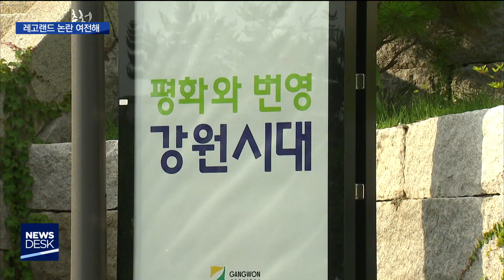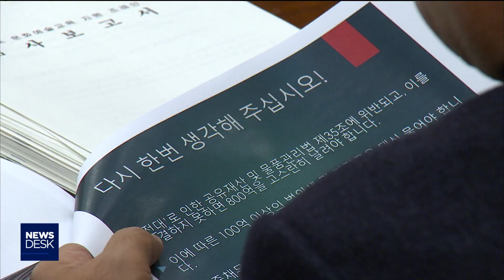[춘천MBC] 레고랜드 협상 진전 VS 이면 계약 있나